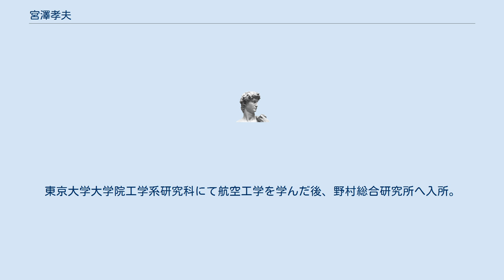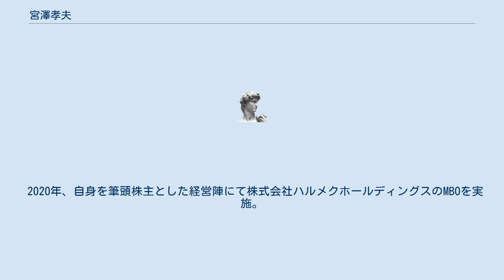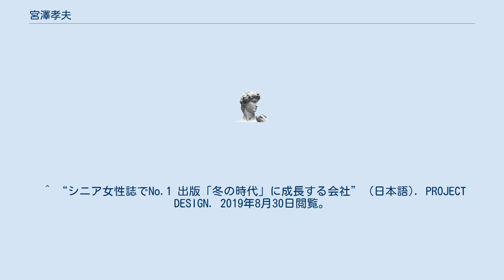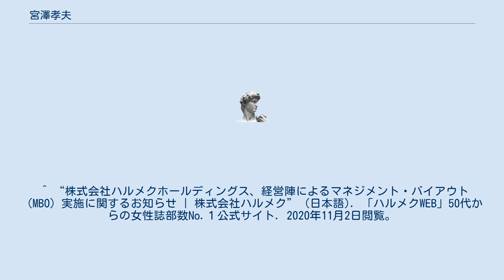宮澤孝夫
宮澤 孝夫（みやざわ たかお、1956年 - ）は日本のプロ経営者である。
株式会社ハルメクホールディングスの筆頭株主であり、同社およびグループ会社の株式会社ハルメク、株式会社全国通販、ハルメク・ベンチャーズ株式会社、株式会社ハルメク・ビジネスソリューションズの代表取締役社長を務める。
東京大学大学院工学系研究科 航空宇宙工学専攻修了。
東京大学大学院工学系研究科にて航空工学を学んだ後、野村総合研究所へ入所。
 UCLAビジネススクールへ留学・MBA取得を挟みつつ、主に自動車業界や航空・宇宙業界をはじめとする製造業を対象にしたリサーチ、コンサルティングを約10年間担った。
 その後、1992年にボストン・コンサルティング・グループへ転じ、約4年間に渡り戦略コンサルタントとして活躍。
 1996年、テレマーケティングジャパン(現TMJ)に入社し、2003年には同社代表取締役CEOに就任。
黎明期にあった日本のコールセンターアウトソーシング事業で成果を挙げる。
 2009年、PEファンドのJ-STARからいきいき株式会社(現・株式会社ハルメク)の再生を委任され、代表取締役社長に就任。
経営再建を達成。
 2014年には全国通販代表取締役会長も兼務。
2018年4月、株式会社ハルメクホールディングスの代表取締役社長に就任。
 2020年、自身を筆頭株主とした経営陣にて株式会社ハルメクホールディングスのMBOを実施。
親会社であるノーリツ鋼機株式会社が保有する全株式を取得し独立。
 ^ “シニア女性誌でNo.1 出版「冬の時代」に成長する会社” (日本語). PROJECT DESIGN. 2019年8月30日閲覧。
^ “宮澤 孝夫 氏 | 「プロ経営者」になる。〜経営者インタビュー〜” (日本語). 2019年8月24日閲覧。
 ^ “【人】 〈ハルメクホールディングス 宮澤孝夫代表取締役社長〉／シナジー創出、成長力高める | 連載記事 | 日本流通産業新聞”. 日流ウェブ. 2019年8月24日閲覧。
^ “株式会社ハルメクホールディングス、経営陣によるマネジメント・バイアウト（MBO）実施に関するお知らせ | 株式会社ハルメク” (日本語).